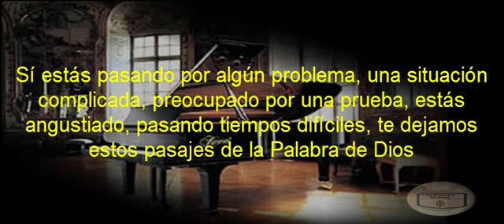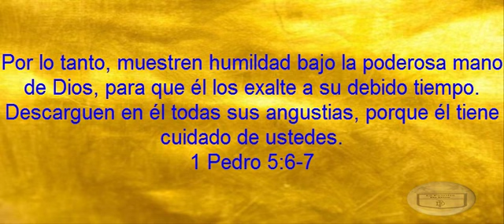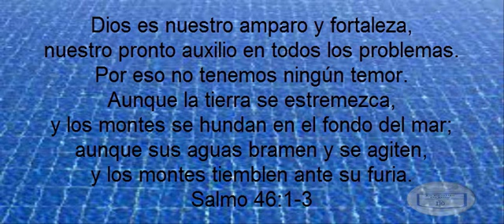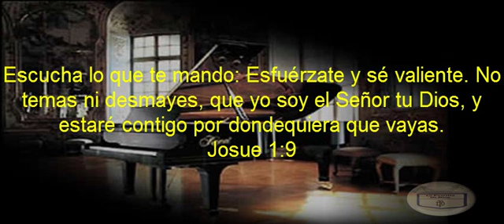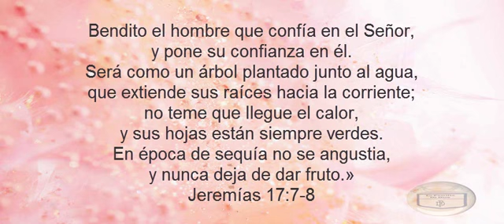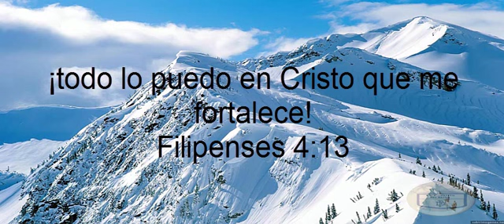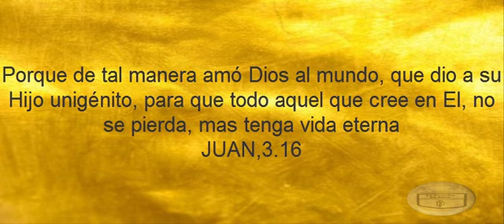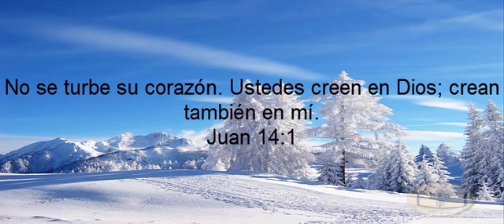MUSICA- CRISTIANA-INSTRUMENTAL - RELAJANTE II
MUSICA  CRISTIANA
MEDITACION